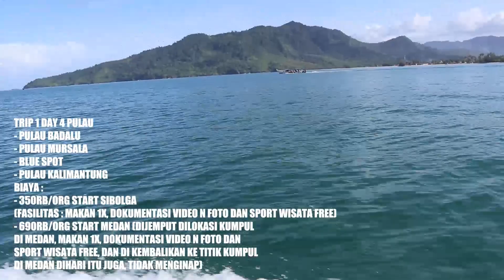WISATA ALAM SIBOLGA - TRIP WISATA 4 PULAU (PULAU KALIMANTUNG, PULAU BADALU, BLUE SPOT&PULAU MURSALA)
Pesona alam sibolga tidak pernah mengecewakan, alamnya, wisata pulau nya, semua nya memberikan kesan fantanstis waktu pertama berkunjung ke Kota Pandan - Sibolga ini. Paket Wisata yang banyak diminati publik adalah paket wisata Pulau Kalimantung, One day trip Pulau Badalu, Pulau Mursala, Blue Spot dan Pulau Kalimantung. Teman-teman yang lain sudah berkunjung ke sini belum ? kalau belum Lihat video ini sampai selesai ya,